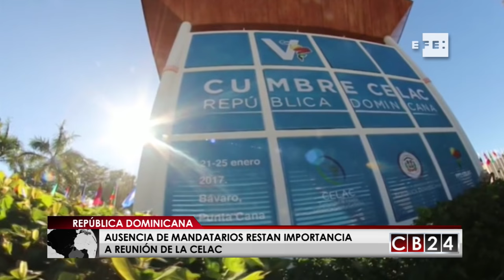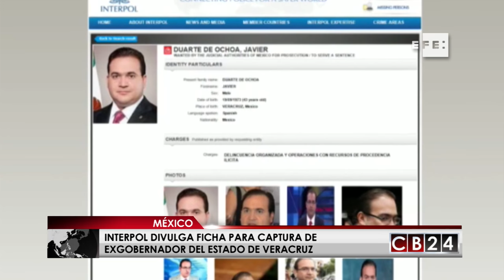Es Noticia Mundo: Edición 28 y 29 de enero del 2017